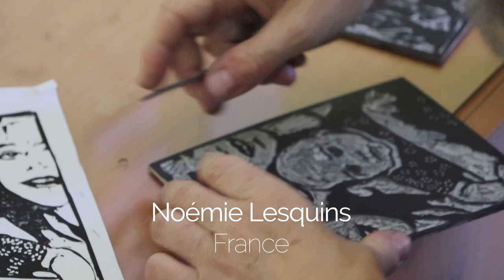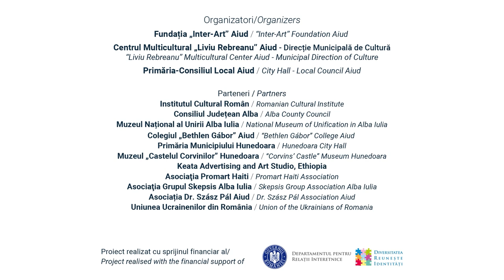Inter-Art Camp 2023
"Inter-Art" International Art Camp
9 – 24 august 2023, XXVIth edition

Organized by
“Inter-Art” Foundation Aiud
“Liviu Rebreanu” Multicultural Center Aiud
City Hall - Local Council Aiud

Partners
Romanian Cultural Institute
Alba County Council
National Museum of Unification in Alba Iulia
“Bethlen Gábor” College Aiud
Hunedoara City Hall
“Corvins’ Castle” Museum Hunedoara
Keata Advertising and Art Studio, Ethiopia
Promart Haiti Association
Skepsis Group Association Alba Iulia
Dr. Szász Pál Association Aiud
Union of the Ukrainians of Romania

Project realised with the financial support of the:
Department for Interethnic Relations - Government of Romania